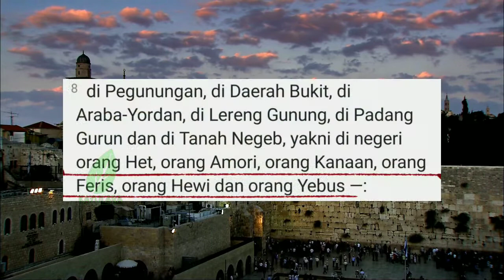BANGSA PERTAMA YG MENDIAMI WILAYAH PALESTINA